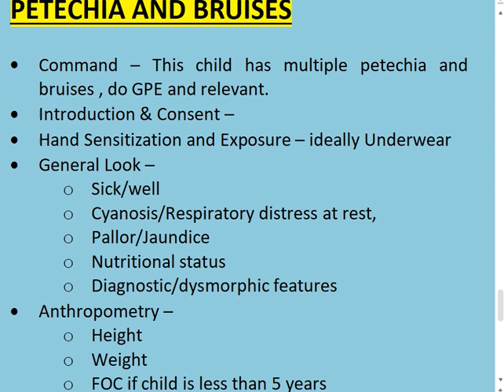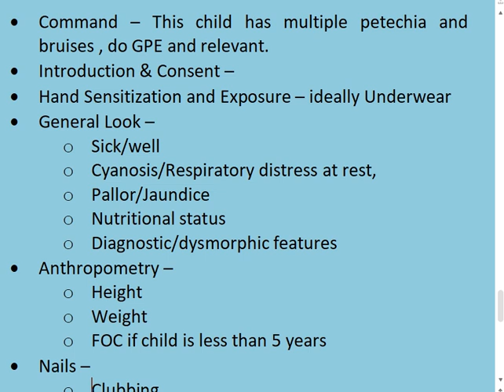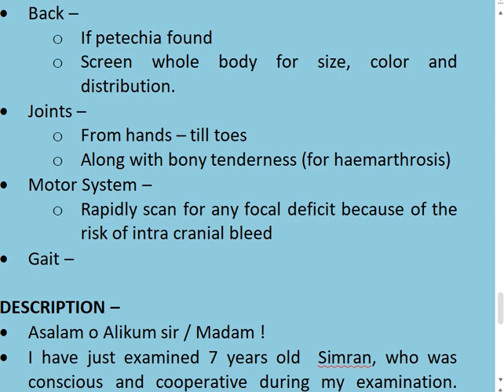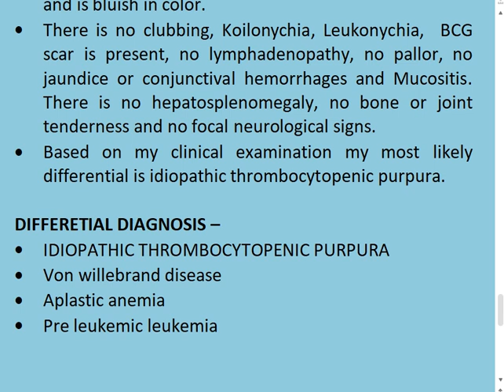Petechia & Bruises - Short Case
Guideline on how to proceed on a short case of a child with petechia and bruises. its just a guideline and you can modifyl, amend or improve as you like.